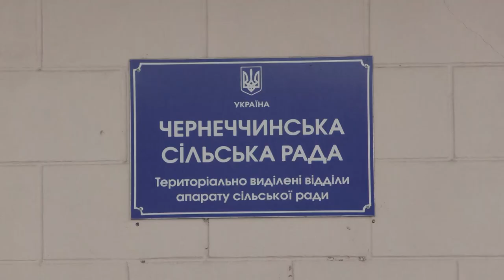Чотири громади на Охтирщині розроблятимуть стратегії свого розвитку спільно з «U-LEAD» 08.02.2022